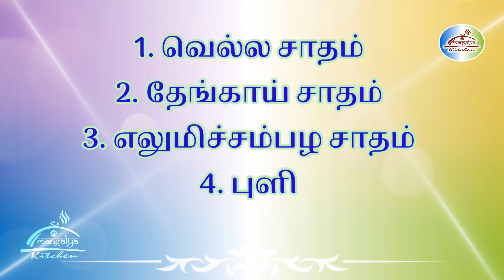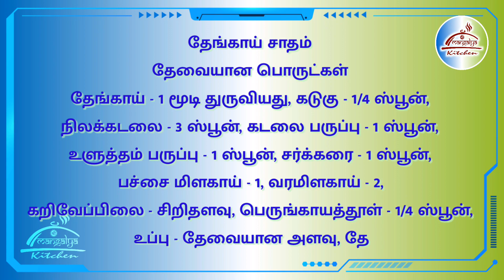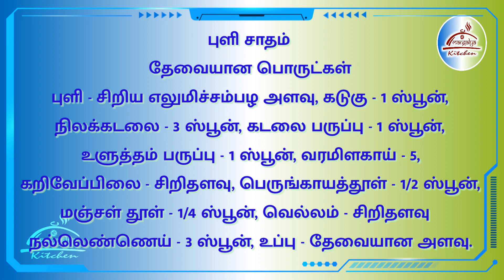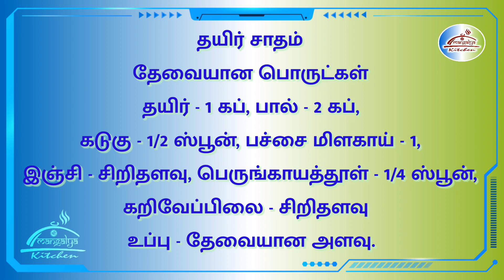Recipe 033: சித்ரான்னம் | கலவை சாதம் | Chitrannam